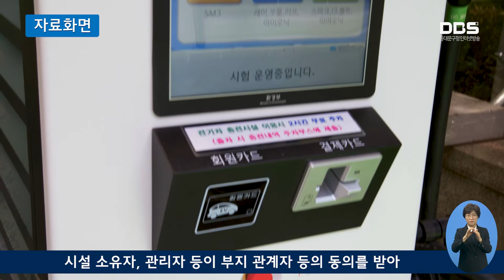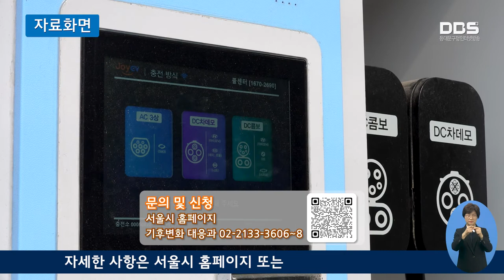전기차 충전기 설치 지원 사업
친환경 전기차의 충전시설 확대를 위해 전기차 충전기 설치 지원사업이 추진됩니다.

구는 2월 14일부터 3월 13일까지 한 달 동안 전기차 충전기 설치 신청을 받습니다. 이번 충전기 신청을 통해 서울시가 우선 지원하는 충전기 유형과 수량은 급속 충전기 약 300기, 완속 충전기 1300기, 콘센트형 충전기 1만 기 등입니다.

급속 충전기는 공영주차장, 주유소, 공공 청사, 문화 체육시설 등 24시간 개방된 장소와 대형 쇼핑몰 등 접근성이 높은 다중이용시설을 중심으로 선정할 계획입니다. 완속 충전기는 단독주택, 연립, 다세대 주택 등 주거지 내 주차장을 중심으로 지원하며, 콘센트형 충전기는 공동주택과 업무시설을 중심으로 지원 예정입니다.

전기차 충전기 신청은 전기차 이용자나 시설 소유자 및 관리자 등이 부지 관계자 등의 동의를 받아 서울시 홈페이지를 통해 접수할 수 있습니다. 자세한 사항은 서울시 홈페이지 또는 서울시 기후변화 대응과(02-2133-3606~8, 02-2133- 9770~2) 로 문의하면 됩니다.